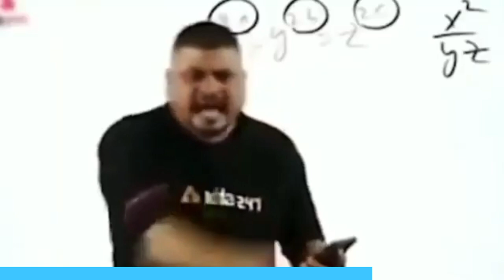Free Fire: The Most HILARIOUS Moments!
Epic Laughs: XM8 vs Enemy Funny 😜Moments in Free Fire

My Link